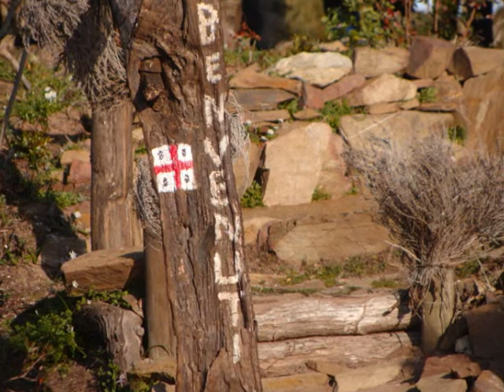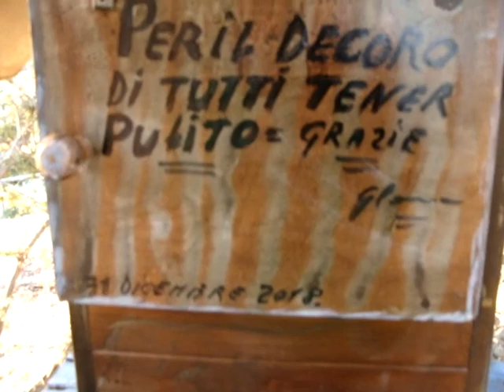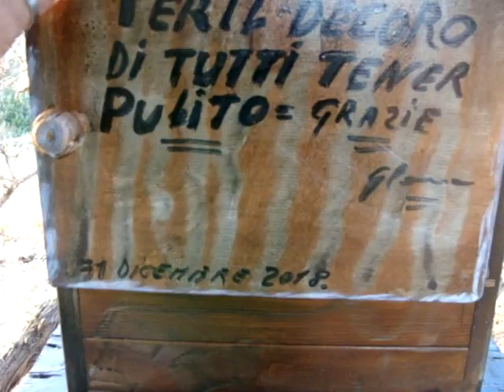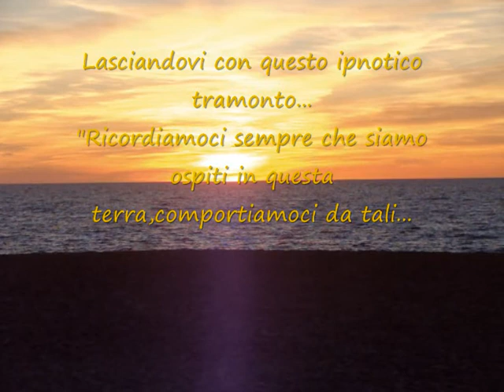La Dimora del poeta...Torre dei Corsari-SARDEGNA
La casa ha una storia da fiaba: Efisio Sanna, ex minatore di Montevecchio, e la sua compagnia di vita Orlanda, amavano la natura e la poesia. Spesso passavano ore all’ombra di un bellissimo e gigantesco ginepro vecchio secoli, al quale i nostri due protagonisti si erano affezionati molto, facendone un piccolo rifugio d’amore.

Un giorno vennero a sapere che qualcuno voleva tagliare il loro albero per farne legna da ardere, e per poteggerlo escogitarono un piano bizzarro ma efficace: decisero di adottare il ginepro trasformandolo in un’abitazione dalla quale nessuno avrebbe potuto sfrattarli. Utilizzando ciò che la natura offriva crearono un covo romantico: la chioma dell’albero intrecciata con rami di elicriso fungeva da tetto, le pietre della zona da pavimento. Diventò un luogo caldo e accogliente.

Efisio e Orlanda vi si trasferirono durante i mesi estivi. Vissero in quella “casa” facendo a meno di tante comodità, ma ricambiati dall’amore che da sempre li univa. Efisio era conosciuto per i suoi versi in rima, scriveva tante poesie e le affiggeva in ogni angolo della casa. Il ginepro divenne un punto di incontro per i tanti amici di Efisio e Orlanda, che iniziarono a lasciare le loro poesie nella cassetta delle lettere. L’età che avanzava e la scomparsa di Efisio hanno fatto sì che la casa venisse abbandonata dagli inquilini originari.